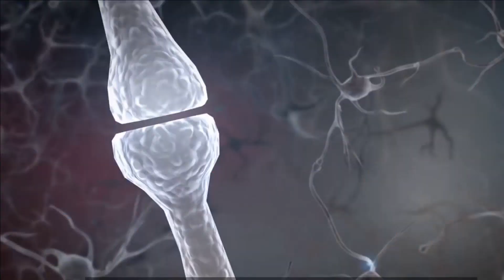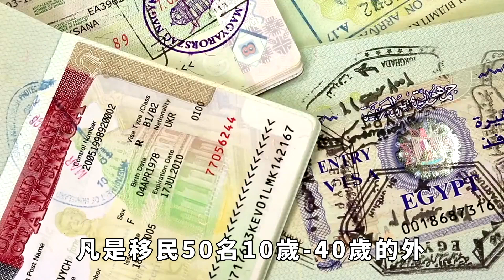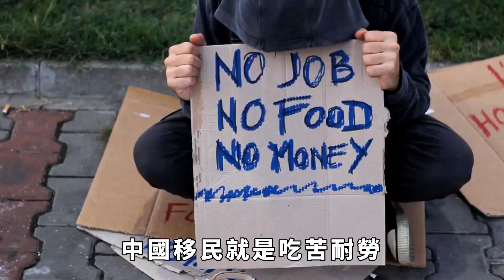南美洲一個神秘小國,稱中國人為老鄉,接近一半都是華人血統【愛觀歷史】南美洲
稱呼中國人為老鄉，相隔萬裏的南美小國，10%居民為啥有嘩然血統？大家好，歡迎來到三維地圖鑒上。說到秘魯，大多數人應該都會一臉茫然，畢竟我們實在很少聽到這個國家的名字，能知道他在南美洲就算是地理學的不錯的人了。不過要認真論起來，秘魯和中國還有著不淺的淵源，畢竟秘魯的華人之多是世界範圍內都能排得上號。